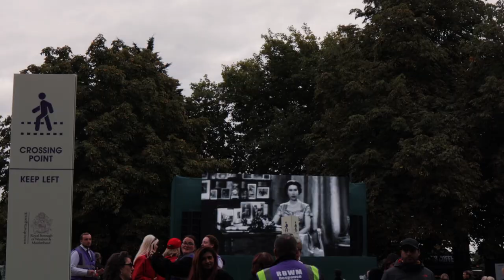We Went to the Funeral of Queen Elizabeth || in Windsor 2022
Our experience of watching the funeral of Queen Elizabeth || in Windsor 2022

 🎬 Episode 109

MUCH LOVE  💜💜